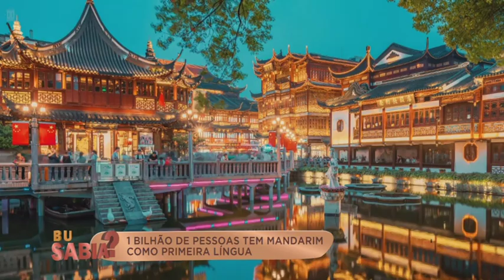BU SABIA? MANDARIM É LÍNGUA MAS FALADO NA MUNDO